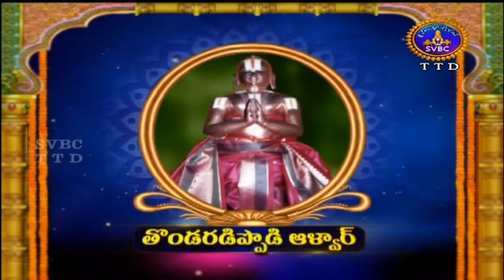Alwar Srisukti | EP 2085 | 15-02-18 | SVBC TTD